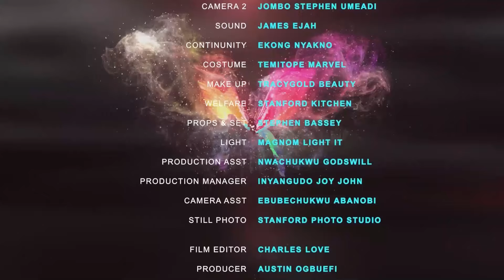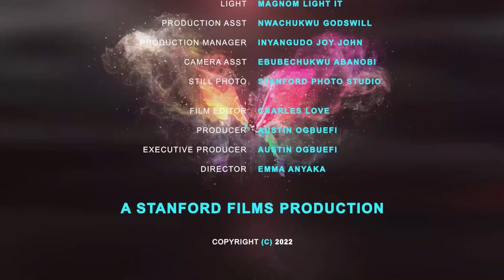SEDUCED BY KISS- CHIOMA NWAOHA, CHIDI DIKE, SANDRA OKUNZUWA